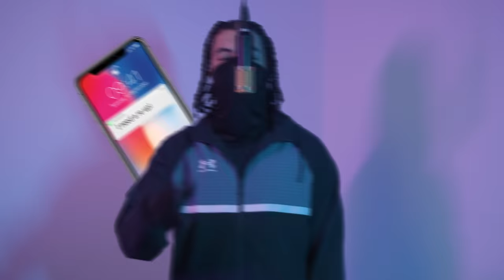Comet - One Day Freestyle [Music Video] | P110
Comet releases latest effort One Day Freestyle